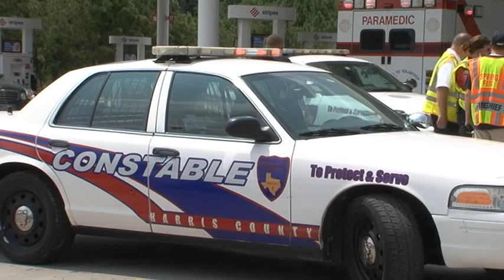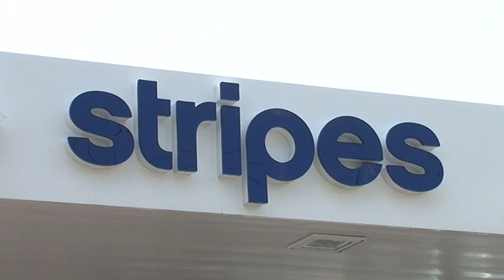Car VS Stripes Gas Station - Hazmat & Lifeflight